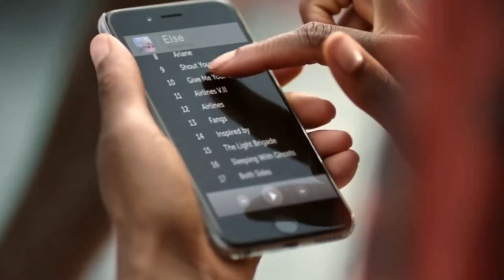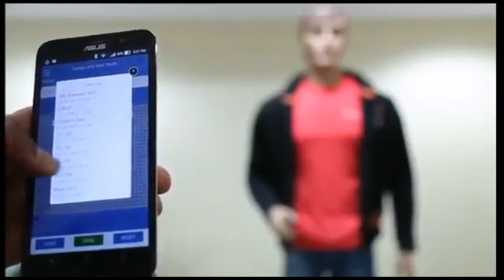LATEST 2020 GADGETS AVAILABLE IN AMAZON, AND ONLINE IN TAMIL | AMAZING NEW TECH GADGETS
Topics:-

Hello viewers this video is about latest gadgets in tamil That are actually available in Amazon, aliexpress, flipkart and online. So that you can buy easily. this gadgets are available now, so don't miss out guys.
You can get this products easily by searching the product name in Amazon, aliexpress, flipkart or You can also buy these product from its Official Website.

Thank you for the support ! If you find any of your copyrighted material in this video, please leave us a message on so we can resolve the issue.